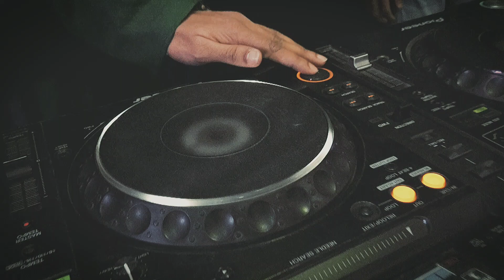Mr_Rizan _Dj _ 2022_